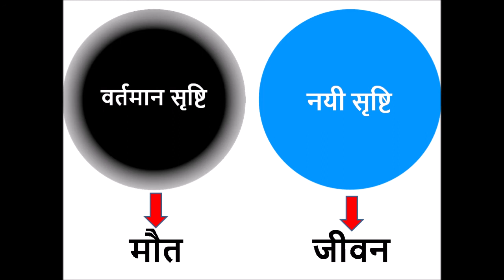एक जीवित आशा